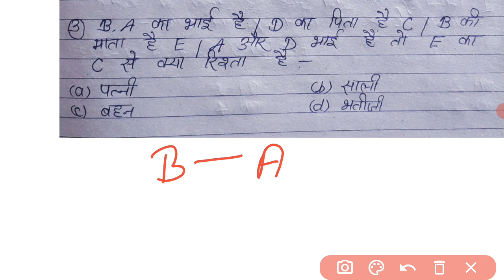REASONING for UPSSSC PET, BANK, RAILWAY GROUP D,SSC MTS,NTPC,ExamsMasti short tricks in Hindi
हैलो दोस्तो स्वागत है आपका अपने चैनल Exams  Masti पर , इस प्लेटफॉर्म पर आपको Maths और Reasoning की short tricks के साथ तैयारी कराई जाती है। 10 से 15 मिनट की वीडियो होती है जिसमे आपको Top 5 Questions पढ़ाए नही सिखाए जाते हैं।

आप Exams की जबरदस्त तैयारी के लिये videos को Continue देखते रहिए। इस Channel से आपको बहुत लाभ मिलने वाला है।

आप चाहे कोई भी exam दो, RAILWAY NTPC GROUP D GROUP C SSS CGL MTS STENOGRAPHER , BANK UPSI और सभी Exams.